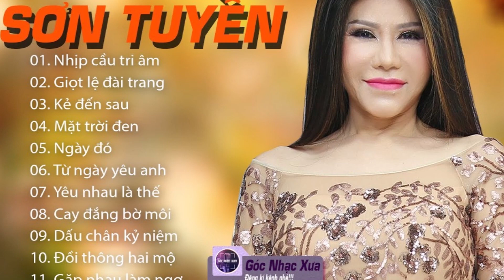Cuộc sống của danh ca Sơn Tuyền ở tuổi 63 Với chồng, không con cái tại Mỹ, Giờ ra sao ?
▶ Tin 24h là kênh tổng hợp các video về tình yêu cuộc sống, hôn nhân gia đình...